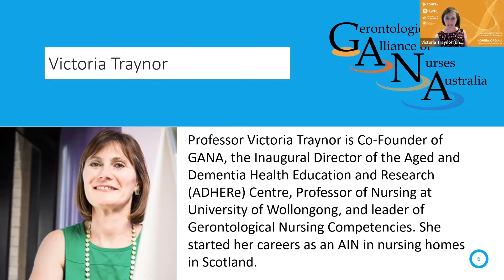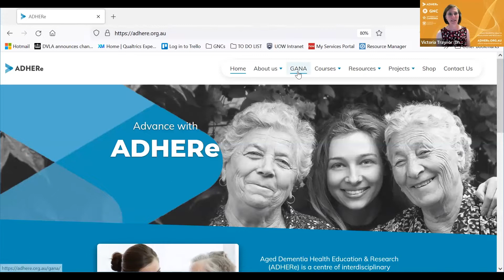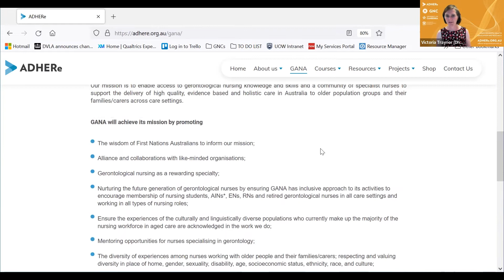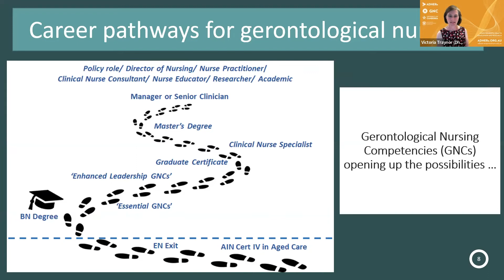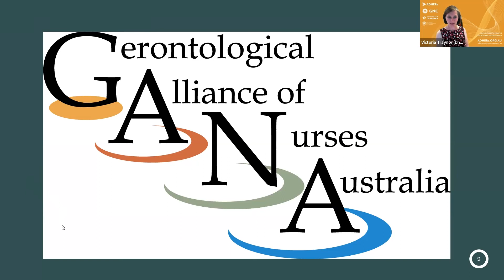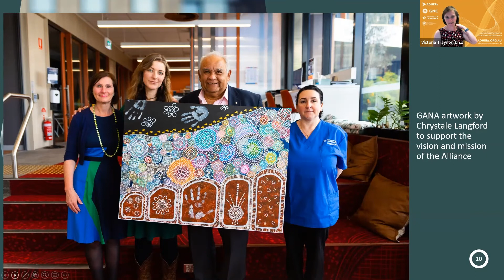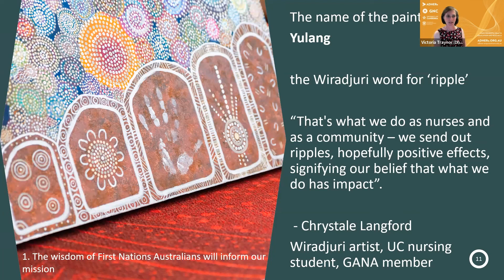GANA Launch Victoria Traynor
Gerontological Alliance of Nurses Australia (GANA) is a community of trusted specialist nurses and assistants who value working with older people and their families/carers in all care settings. GANA promotes gerontology as a unique nursing specialty that makes a crucial contribution to the health and well-being of older people in Australia.